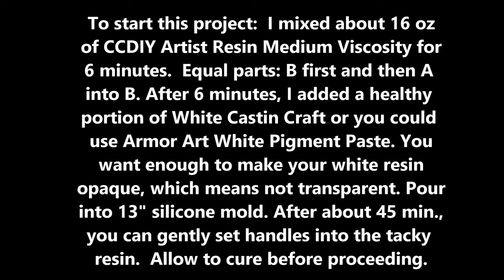1-983 Beautiful Hand Painted Look on Resin with Contact Paper 🌺 Super EASY for BEGINNERS! 🌺04/18/24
🌺🌺I used DecoArt 2 oz Extreme Sheen 24K Gold Acrylic Bottle with their ultra fine tip writer screwed on to the top of the bottle.  If you can't find it at Hobby Lobby... Here is another one that is the same thing

Silicone Mold
Large Silicone Mold for Tray & Handles
Contact Paper
Jumbo Gold Oil Paint Pen
DecoArt 24K Gold Paint
DecoArt Ultra Fine Writer Tip
Brass Handles
Brass T Handles
Coaster Mold (only one each)
Armor Art White Pigment Paste
Castin Craft White Opaque Pigment
Pinata Alcohol Inks
Liquid Chrome Paint Pen
Counter Culture DIY Medium Viscosity Resin
Counter Culture DIY Fast Set Resin
Torch Gold Leaf
Piping Bags
91% Alcohol
Food Nets
Liquid Latex
Mixing Container
Heat Gun
TUTORIALS New Resin Classes, acrylics & More! ... Embrace Your Creative Spirit.  A great value!
👕T-Shirt "Your Creative Gift is God's Superpower to Impact the World!"
💥NEW💥 Sandra Lett Amazon Paperback Books: Dream Journal, Daily Journal, Prayer Journal, Handwriting for Kids Ages 4-8 I & II, Cursive Practice Book for Kids of All Ages and many more to come
1-983 Beautiful Hand Painted Look on Resin with Contact Paper 🌺 Super EASY for BEGINNERS!  🌺04/18/24